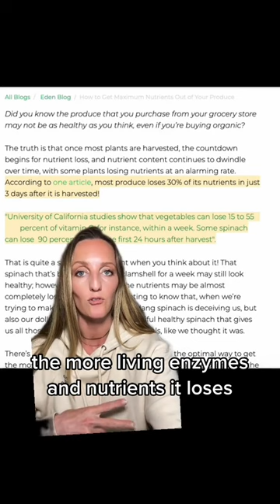Apeel - avoid this sticker on your produce!